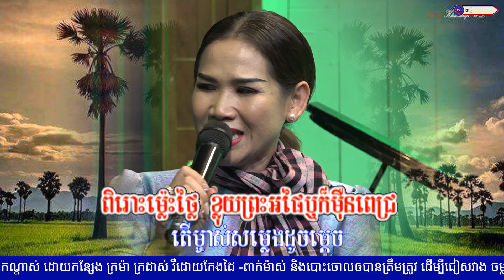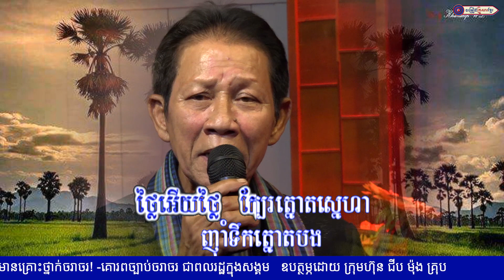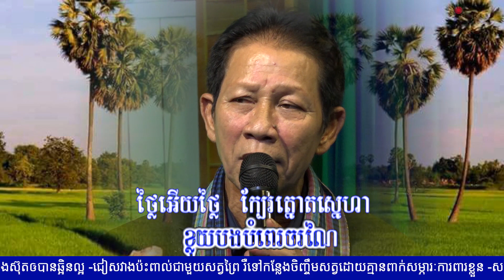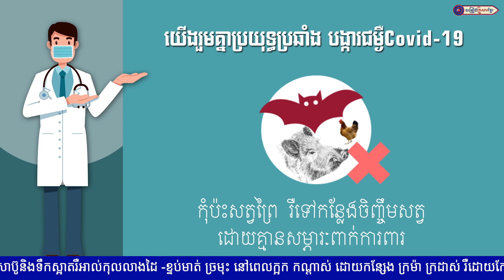ស្នេហាអ្នកឡើងត្នោត || ម៉េង កែវពេជ្ជតា_ណូយ វ៉ាន់ណេត